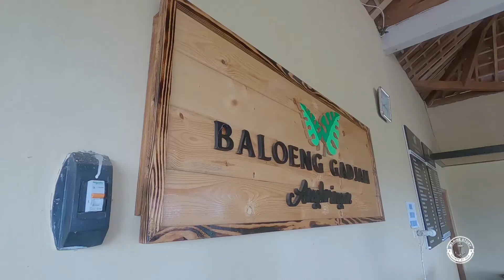KULINER PELAUT | Makan di BALOENG GADJAH Angkringan Rawa Pening Salatiga | 30 Menit dari Semarang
KULINER PELAUT ketika kapalnya Berlabuh di Tanjung Emas Semarang,
Marine Story memberikan informasi tempat makan siang/sore/malam yang syahdu sejuk dan damai, saat menikmati makanan minuman bisa melihat pemandangan Rawa Pening, pegunungan di sekitarnya dan bisa berselfie / foto-foto asyik, heheheee...